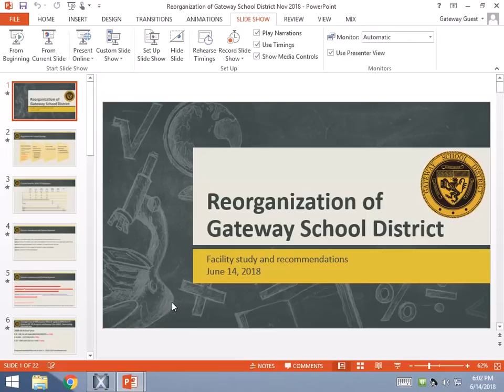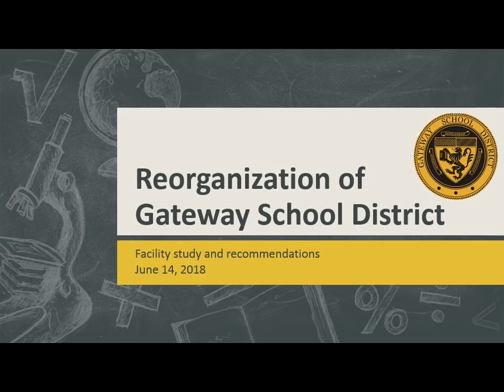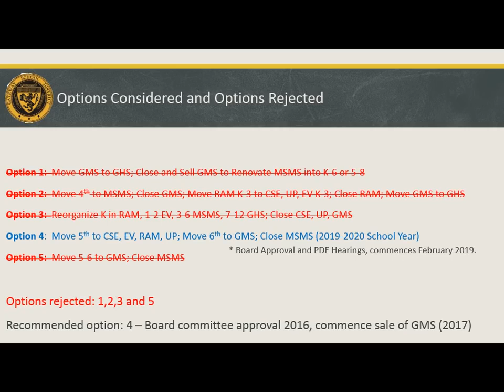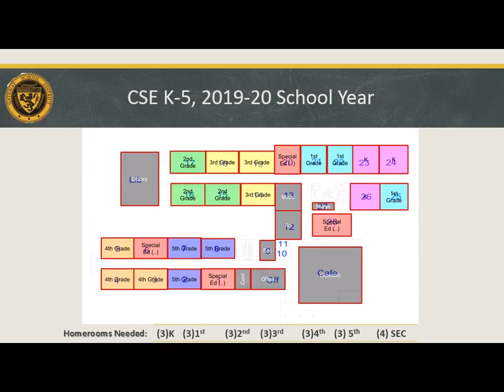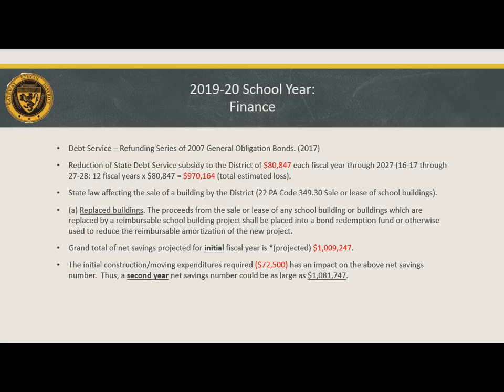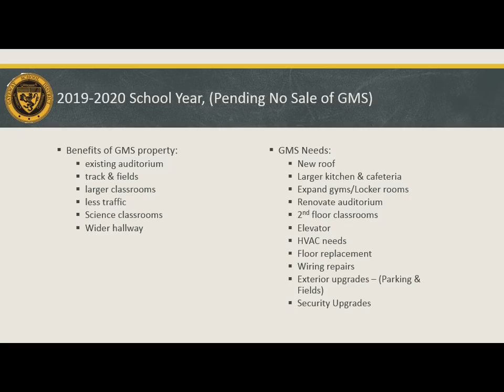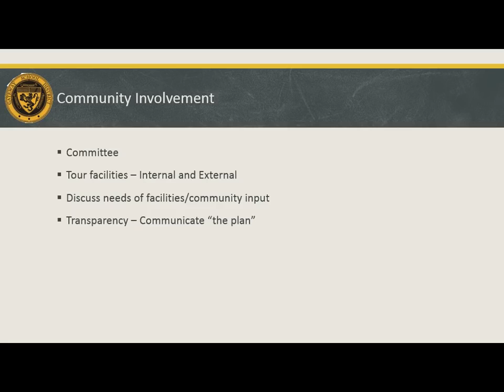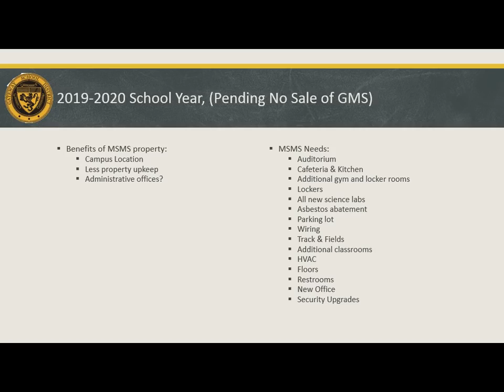SBCM 2018 06 14 Building and Grounds